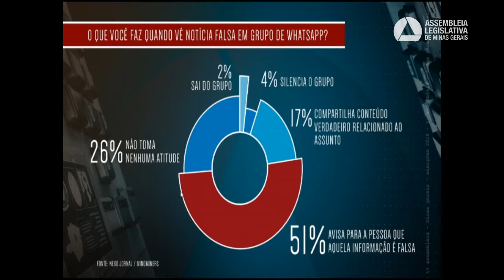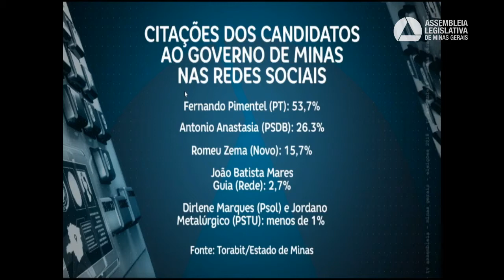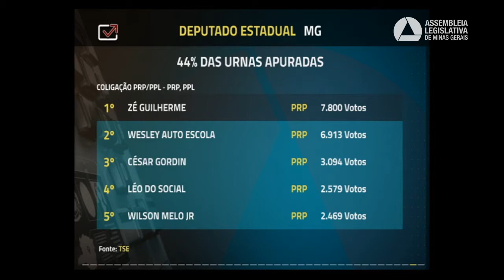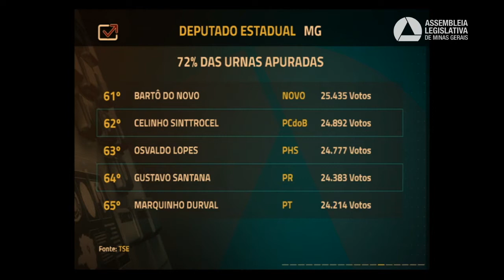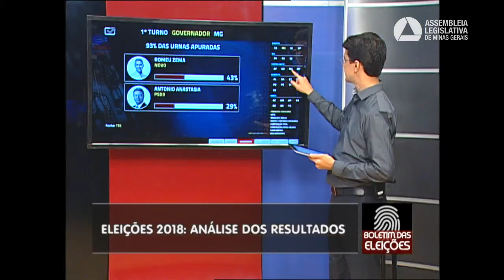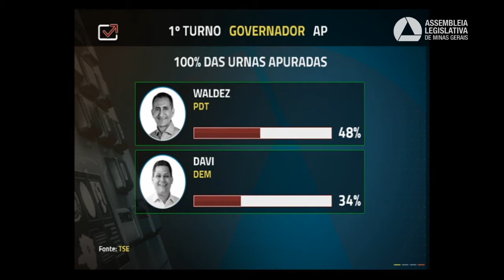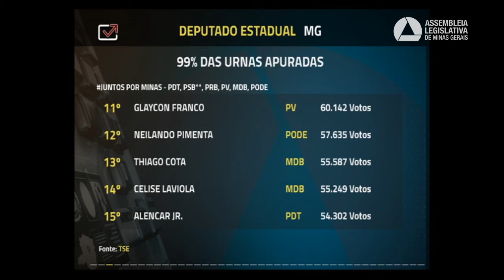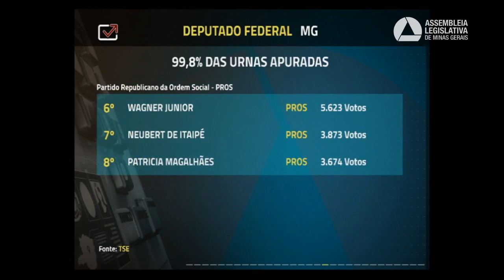07/10/2018 17:00 Eleições 2018 - Tv Assembleia